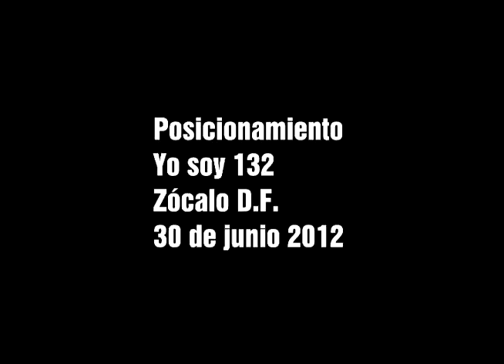posicionamiento yosoy132 Zócalo Distrito federal 30 junio 2012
Posicionamiento del Movimiento Yo Soy 132 tras concluir la marcha previa a las elecciónes presidenciales del 1 de julio de 2012